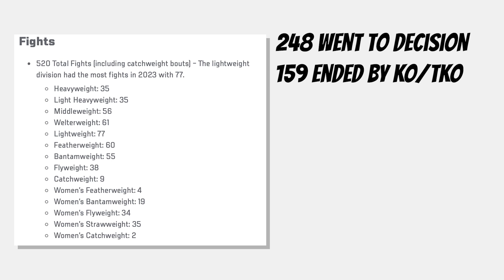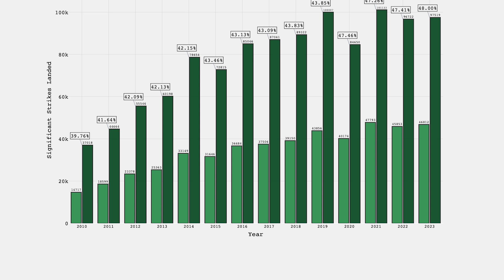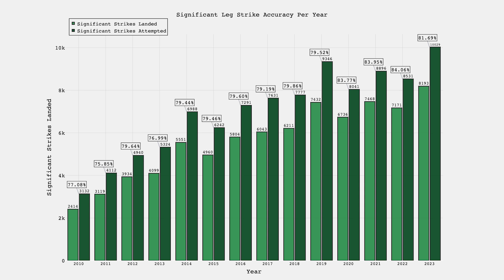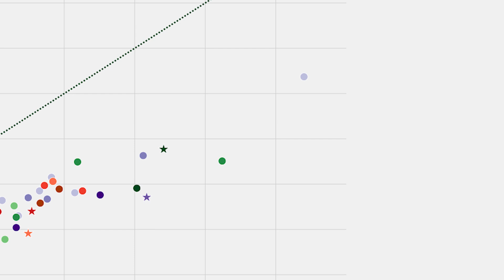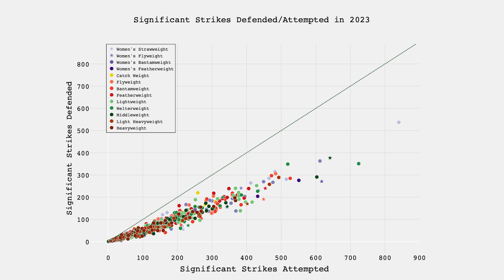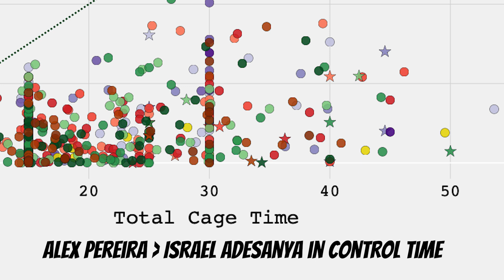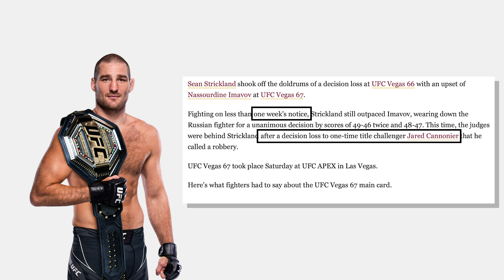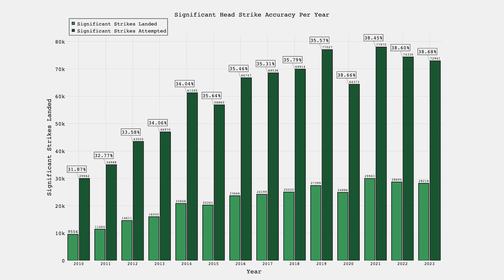What The Data Tells Us About UFC Fighters In 2023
Note: Had to re-upload this video because it got age restricted to 18+. After talking with a representative, I had to replace one graphic at the beginning of the video. Unfortunately I couldn't edit the video on Creator Studio so I had to re-upload it as a whole. Thanks for your patience everyone, I'll see you soon.

Hi everyone, welcome to the Strike Savvy YouTube Channel. The goal of this YouTube channel is to analyze fights, fighters and other stuff in MMA through the visualization of data.

I'd like to say first that this video is in no way meant to bash or discredit a particular fighter that was mentioned in this video. Even though I present a lot of statistics in this video to prove my point, the final conclusion is still my own opinion. This video was created out of love for the sport. Comment your opinions below but please be respectful when sharing them.

0:00 Introduction
1:11 Quick Facts About 2023
2:07 UFC Fight Outcomes Per Year
2:41 Significant Strike Accuracy Per Year
3:28 Significant Strike Accuracy Per Fighter in 2023
4:34 Significant Strike Defense Per Fighter in 2023
5:15 Cage Time Vs Control Time Per Fighter in 2023
6:17 Picks For Fighter Of The Year
8:32 Conclusion and Closing Remarks